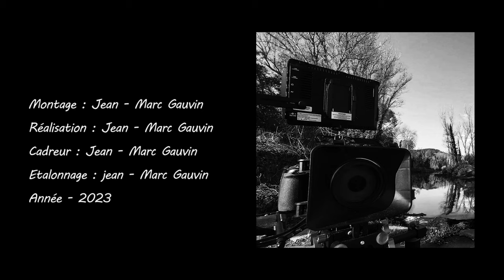Gendarmes varois dans la résistance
Tournage d' un film Historique sur la Gendarmerie dans la Résistance Française lors de la libération de la Provence en 1944 au alentour de Draguignan dans le Var .
Le film retrace la réalité de ce qui c'est passé , puis raconté par un Historien .
Ce film documentaire  qui sortira prochainement .
Il est réalisé par : Philippe Natalini .